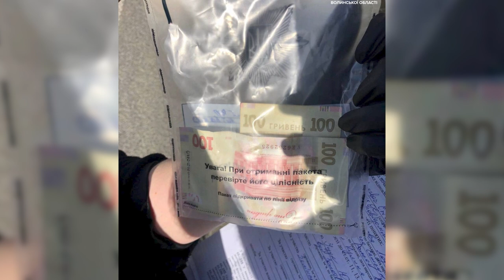Водій автобуса пропонував поліцейським гроші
Поклав гроші у кишеню патрульному. Водій автобуса пропонував патрульним гроші. Вчора, близько 16-ї години, у селі Піддубці патрульні зупинили 56-річного водія автобуса Neoplan через перевищення встановленої швидкості руху у населеному пункті. Поки інспектори складати на керманича протокол, той почав пропонувати їм гроші за уникнення відповідальності.